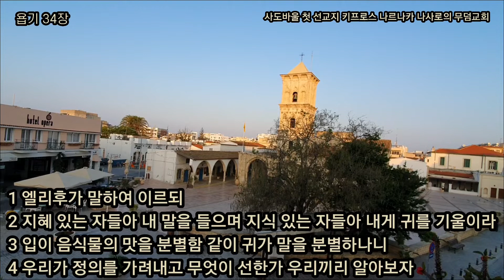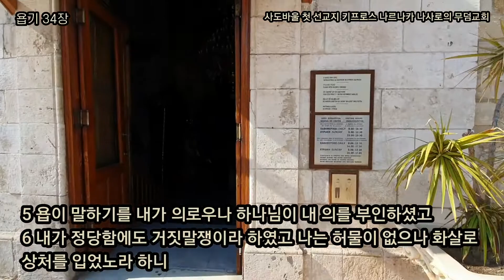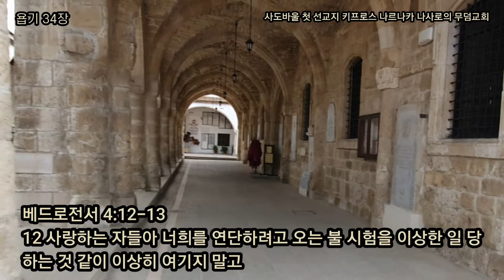욥기34장 욥이 끝까지 시험 받기를 원하노니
욥기 34장 - 욥이 끝까지 시험 받기를 원하노니
(찬송가 67장 영광의 왕께 다 경배하며)

하나님의 영의 감동으로 전하는 엘리후의 말씀을 통하여 나의 신앙을 돌아보기 원합니다.

1 엘리후가 말하여 이르되
2 지혜 있는 자들아 내 말을 들으며 지식 있는 자들아 내게 귀를 기울이라
3 입이 음식물의 맛을 분별함 같이 귀가 말을 분별하나니
4 우리가 정의를 가려내고 무엇이 선한가 우리끼리 알아보자

우리나라는 어느 나라보다도 종교성이 깊은 나라라고 할 수 있습니다.
그러나 신 앞에서 악을 행하면 벌을 받고 의를 행하면 복을 누릴 것이라는 그 종교성이 오히려 하나님을 아는데는 걸림돌이라 할 수 있습니다.
교회에서 봉사하고 섬기고 헌금을 많이 하고 선교 열심히 하면 복을 받고, 그렇지 않고 악을 행하면 벌을 받을 것이라 생각합니다. 그래서 고난을 당하면 열심히 하나님께 매달리며 눈물로 회개하며 호소를 합니다. 이는 오늘날 교회들의 잘 못 된 가르침이라 할 수 있습니다. 욥과 그 친구들도 이와 같은 생각을 하고 있는 것입니다.
입이 맛을 분별하듯이 귀로 무엇이 옳은가 분별하는 우리 모두가 되기를 원합니다.

5 욥이 말하기를 내가 의로우나 하나님이 내 의를 부인하셨고
6 내가 정당함에도 거짓말쟁이라 하였고 나는 허물이 없으나 화살로 상처를 입었노라 하니
7 어떤 사람이 욥과 같으랴 욥이 비방하기를 물마시듯 하며
8 악한 일을 하는 자들과 한패가 되어 악인과 함께 다니면서
9 이르기를 사람이 하나님을 기뻐하나 무익하다 하는구나

욥은 스스로 의롭다하였습니다. 그리고 욥의 이야기를 들어봐도 그가 참으로 의로운 행동을 많이 하였습니다. 욥은 자기의 선행에도 불구하고 당하는 고난을 통하여 하나님을 원망하였던 것입니다.

로마서 3:20 그러므로 율법의 행위로 그의 앞에 의롭다 하심을 얻을 육체가 없나니 율법으로는 죄를 깨달음이니라

그러나 행위로 하나님 앞에 의롭다 할 자는 세상에 단 한 사람도 없습니다.
행위의 의를 주장하는 욥이 무엇이 하나님의 공의인지 알지 못하는 말이며 오늘 우리의 생각입니다.

18 그는 왕에게라도 무용지물이라 하시며 지도자들에게라도 악하다 하시며
19 고관을 외모로 대하지 아니하시며 가난한 자들 앞에서 부자의 낯을 세워주지 아니하시나니 이는 그들이 다 그의 손으로 지으신 바가 됨이라
20 그들은 한밤중에 순식간에 죽나니 백성은 떨며 사라지고 세력 있는 자도 사람의 손을 빌리지 않고 제거함을 당하느니라

하나님의 공의는 세상의 왕이나 부자나 가난한 자나 남녀노소 누구에게나 동일한 공의입니다.
그러나 욥과 세 친구들은 선을 행하면 복을 주시고 악을 행하면 벌을 주시는 것을 하나님의 공의로 보았습니다.

로마서 3:10 기록된 바 의인은 없나니 하나도 없으며

요한1서 3:15 그 형제를 미워하는 자마다 살인하는 자니 살인하는 자마다 영생이 그 속에 거하지 아니하는 것을 너희가 아는 바라

세상에 율법의 행위로 의롭다 할 사람은 단 한 사람도 없습니다.
형제를 미워함이 살인하는 것입니다. 욥도 세 친구를 미워하며 저주하였습니다. 세상에 마음으로 형제를 미워하지 않은 자는 단 한 사람도 없습니다.
욥과 세 친구들의 말과 같이 죄로 인하여 심판하는 것이 하나님의 공의라면 세상에 살아남을 자는 단 한 사람도 없습니다.
하나님의 공의는 저런 자도 구원하셨고 이런 자도 구원하셨으니 무지하고 악한 나도 구원하시는 것이 하나님의 공의입니다. 바로 스데반집사의 기도였습니다. 돌아 맞아 죽으며 나를 죄에서 구원하신 하나님 내게 돌을 던지는 저들도 구원해 주시는 것이 하나님의 공의입니다 라고 기도하였습니다.

31 그대가 하나님께 아뢰기를 내가 죄를 지었사오니 다시는 범죄하지 아니하겠나이다
32 내가 깨닫지 못하는 것을 내게 가르치소서 내가 악을 행하였으나 다시는 아니하겠나이다 하였는가
33 하나님께서 그대가 거절한다고 하여 그대의 뜻대로 속전을 치르시겠느냐 그러면 그대가 스스로 택할 것이요 내가 할 것이 아니니 그대는 아는 대로 말하라

욥이 스스로 의롭다 하든지 아니면 자기 죄를 깨닫고 엎드리든지 하나님의 공의가 변하는 것은 아닙니다. 생명 되시는 하나님이 없으면 그것이 사망인 것입니다.
그렇다면 하나님을 선택하는 나의 선택에 생명과 심판이 달린 것인가요?
정류장에 가는 나의 수고를 통하여 버스를 이용 할 수 있는 것이 아니라 변함없이 정확한 시간을 지키는 버스 기사님의 수고로 내가 버스를 탈 수 있는 것입니다.
나의 노력으로 하나님을 선택하였기 때문에 내가 산 것이 아니라, 하나님은 이미 나를 구원하시기로 작정하셨기 때문에 그 은혜와 공의로 값없이 자격 없이 구원의 생명을 얻은 것입니다.

34 슬기로운 자와 내 말을 듣는 지혜 있는 사람은 반드시 내게 말하기를
35 욥이 무식하게 말하니 그의 말이 지혜롭지 못하도다 하리라
36 나는 욥이 끝까지 시험 받기를 원하노니 이는 그 대답이 악인과 같음이라
37 그가 그의 죄에 반역을 더하며 우리와 어울려 손뼉을 치며 하나님을 거역하는 말을 많이 하는구나

들을 귀가 있는 사람들은 욥이 무지한 말을 했다는 것을 알게 될 것입니다.
욥이 무지하고 악하다는 것은 행위적인 기준이 아니라 욥이 하나님을 옳게 알지 못하고 있다는 것입니다.
엘리후는 욥이 끝까지 시험 받기를 원한다고 하였습니다. 이는 저주의 말이 아니라 끝까지 시험을 통하여 하나님을 옳게 알아 복 받기를 원하는 마음입니다.
복이 무엇인가요?
예수님의 제자들은 세상에서 가장 복을 받은 자들이라 할 수 있을 것입니다. 주님과 함께 얼굴을 대하고 먹고 마시고 그의 음성을 들은 자들이기 때문입니다. 그러나 그들은 모두 고난당하며 순교하였습니다.
복은 이 땅에서 누리는 것과 고난의 유무가 아닙니다. 복은 내가 하나님을 알고 하나님과 동행하는 것이며 하나님이 나와 함께 하시는 것입니다. 이 복이 바로 구원이며 생명입니다.

12 사랑하는 자들아 너희를 연단하려고 오는 불 시험을 이상한 일 당하는 것 같이 이상히 여기지 말고
13 오히려 너희가 그리스도의 고난에 참여하는 것으로 즐거워하라 이는 그의 영광을 나타내실 때에 너희로 즐거워하고 기뻐하게 하려 함이라

하나님을 떠나 있을 때 하나님을 구하고 부르짖게 하는 것이 바로 고난이라 할 수 있습니다. 고난을 통하여 하늘의 영광 생명의 면류관을 주시기 위한 하나님의 사랑임을 알기 원합니다. 그래서 하나님께서는 사랑하는 자에게 고난을 허락하시는 것이라 말씀하십니다.
하나님만이 복이고 생명이심을 알기 원합니다.

이스탄불중앙교회(Beylikdüzü Kilisesi)